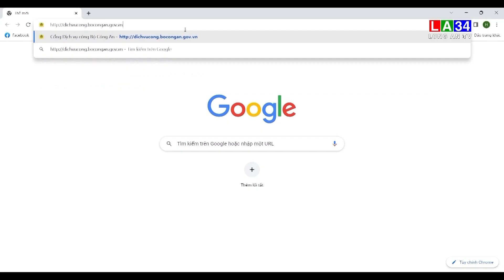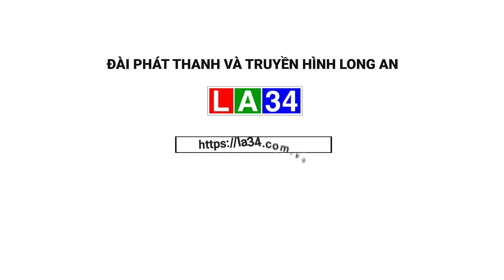Long An bắt đầu thực hiện thanh toán trực tuyến phí thẩm duyệt về PCCC | LONG AN TV